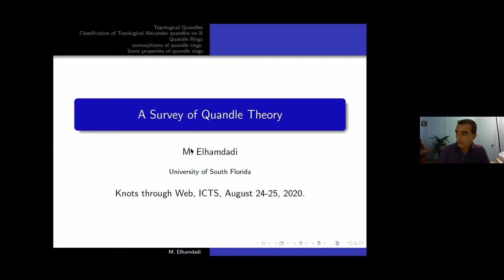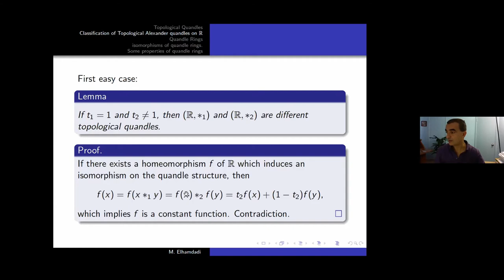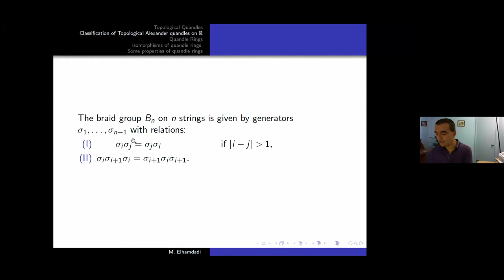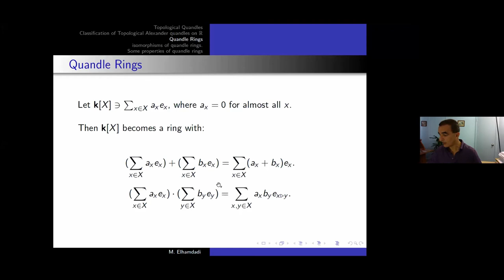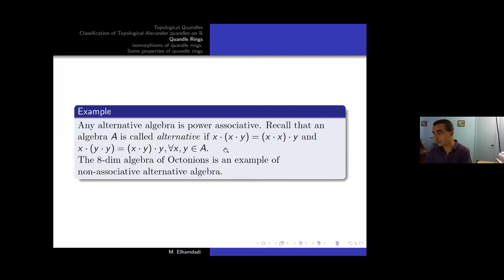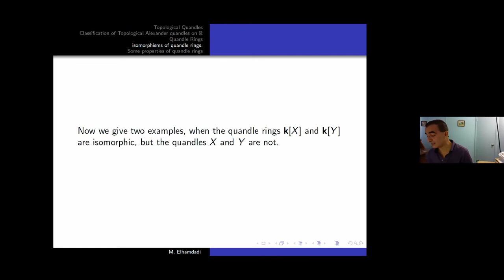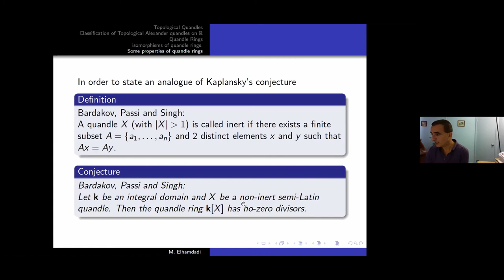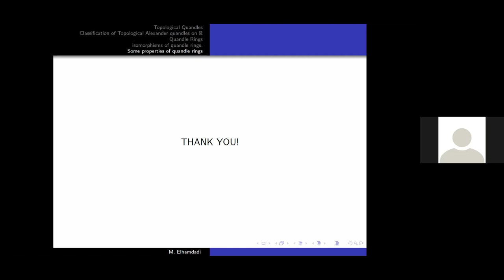A survey of quandle theory by Mohamed Elhamdadi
PROGRAM

KNOTS THROUGH WEB (ONLINE)

ORGANIZERS: Rama Mishra, Madeti Prabhakar and Mahender Singh

DATE & TIME: 24 August 2020 to 28 August 2020

VENUE: Online

Due to the ongoing COVID-19 pandemic, the original program has been canceled. However, the meeting will be conducted through online lectures.

Knots are fundamental objects of study in low dimensional topology and appear in diverse areas of sciences. Knot theory has seen tremendous progress in recent years. The aim of this online program is to familiarise and enthuse younger researchers about the latest advances in the subject with a particular emphasis on computational aspects of (co)homological, combinatorial and polynomial invariants of knots.

The pedagogical talks will be delivered by the following well-known experts in the field:

(1) Abhijit Champanerkar (City University of New York, USA)
(2) Andrei Vesnin (Sobolev Institute of Mathematics, Novosibirsk, Russia)
(3) Jozef H. Przytycki (The George Washington University, USA)
(4) Louis H. Kauffman (the University of Illinois at Chicago, USA)
(5) Mohamed Elhamdadi (University of South Florida, USA)
(6) Rhea Palak Bakshi (The George Washington University, USA)
(7) Seiichi Kamada (Osaka University, Osaka, Japan)
(8) Valeriy Bardakov (Sobolev Institute of Mathematics, Novosibirsk, Russia)

The primary audience of the program will be Ph.D. students, post-doctoral fellows, and young faculty members working in low dimensional topology and adjoining areas.

0:00:00 A survey of quandle theory
0:00:53 Topological quandle
0:02:24 Example
0:04:28 Definition Quandle Homorphism:
0:05:40 Definition
0:07:40 Classification of Topological Alexander quandles on R:
0:09:26 First easy case:
0:11:12 Lemma
0:16:17 Proof
0:19:00 The braid group Bn on strings is given by generators 01, . . .,
0:21:22 Figure eight knot. Its braid index=3 and its braid form
0:23:24 The braid group Bn acts on X" by
0:25:43 Here are few Examples taken from R.L. Rubinsztein's paper
0:27:33 Group Algebras: Important because of their applications in the theory of group representations.
0:29:28 Conjecture
0:31:03 Quandle Rings
0:35:01 Augmentation ideal
0:36:52 Characterization of trivial quandles in term of their augmentation ideals
0:38:54 Power associativity of Quandle Rings
0:45:49 Proof -Proof by contradiction is based on 2 cases:(a) 3 x # y,
0:51:02 Bardakov, Passi and Singh raised the question:
0:51:24 Now we give two examples, when the quandle rings k[X] and k[Y] are isomorphic,
0:51:52 Example
0:54:43 Generalization from the previous Example:
0:56:16 Example:
0:57:03 Proposition
0:58:06 Are there other quandles for which the ring k[X] is a domain?
0:59:22 Proof.
1:00:13 In order to state an analogue of Kaplansky's conjecture
1:01:03 Thank You!
1:01:18 Q&A